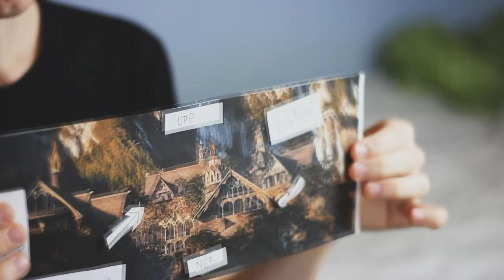MARABOU CHOKLADHUS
­­­­­­­Den här videon är ett samarbete med Marabou, men allt jag säger i videon är mina åsikter och mina ord. Jag taggar Emma Lussetti
CIAO! :)

Splay AB
Manfred Erlandsson
Malmskillnadsgatan 32
111 51 Stockholm